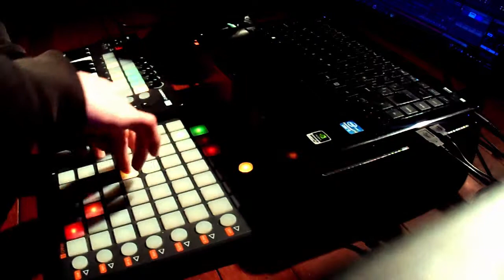THE COLLAGE/ DRIVER FAILURE